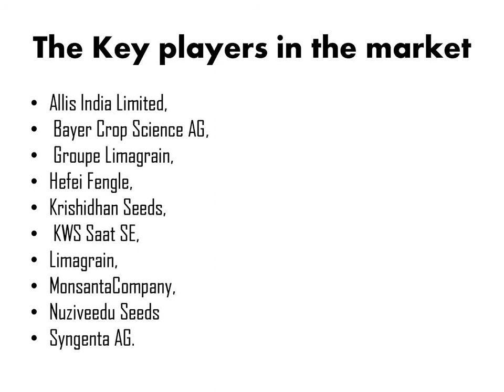Global Seeds Market 2015 Outlook to 2022 by Market Research Store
Global Seeds Market Outlook (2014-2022)

The Global Seeds Market accounted for  $23.65 billion in 2014 and is poised to reach $55.3 billion by 2022 growing at a CAGR of 11.2%from 2014 to 2022. There is huge demand for seeds market due to growing population, technology driven agricultural farming and widespread use of biotechnology in seed development. The factors that are influencing the market growth are huge investments in R&D, change in science and technological advancements. Whereas factors such as high barriers to market entry and increased commodity prices are limiting the growth of the market.

Seeds Market is segmented by type, by product and by geography. Based on type, the market is classified into Oilseeds, Cereals & Grains and Fruits & Vegetables. Based on product, the market is categorized as Grain Seeds and Oilseeds, Fruit and Vegetable Seeds and Other Seeds. Based on geography, market is segmented into North America, Europe, Asia-Pacific and Rest of the World. North America was the largest regional market for seed treatment. Significant mergers and acquisitions, collaborations, and joint ventures are the industry trends that are playing a major role for the market growth.

The key players in the Seeds Market include Allis India Limited, Bayer Crop Science AG, Groupe Limagrain, Hefei Fengle, Krishidhan Seeds, KWS Saat SE, Limagrain,MonsantaCompany, Nuziveedu Seeds and Syngenta AG.